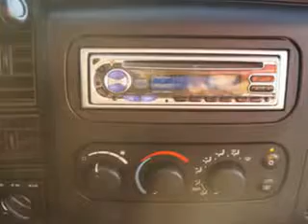Dodge Dakota, Midway Chevrolet- Plainwell, MI 49080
Dodge Dakota, Midway Chevrolet Midway Chevrolet knows you want more than just a car. you have a purpose for your vehicle. check out this Light Almond Pearl Metallic Clearcoat 2002 Dodge Dakota, equipped with an 8 Cyl. engine and an automatic transmission with only 107,803 miles. enjoy this utility truck with features like automatic transmission, in-dash cd player, keyless entry system, chrome bumpers, and much more. Get where you need to go, enjoy the drive, and have peace of mind in this 2002 Dodge Dakota. see us at Midway Chevrolet today!
miles- 107,803
vin- 1B7HG48N52S555846

Midway Chevrolet
381 12th Street
Plainwell, Michigan 49080